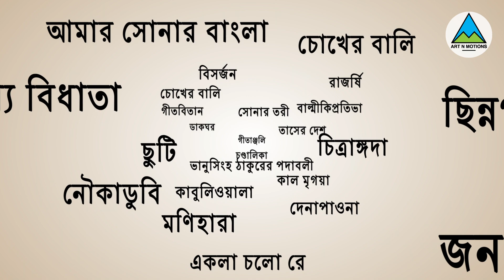শুভ রবীন্দ্র জয়ন্তী | Happy Rabindra Jayanti | Rabindra Jayanti status video | ২৫ সে বৈশাখ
Happy Rabindra Jayanti | শুভ রবীন্দ্র জয়ন্তী | ২৫ সে বৈশাখ | Rabindra Jayanti status video